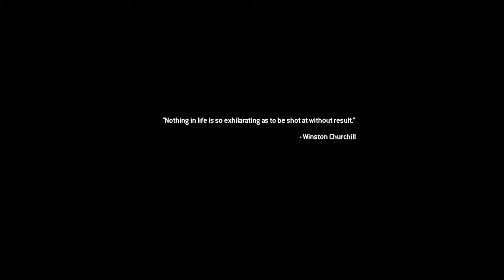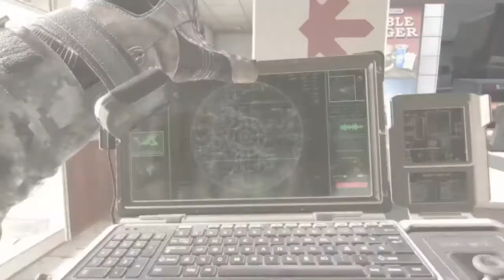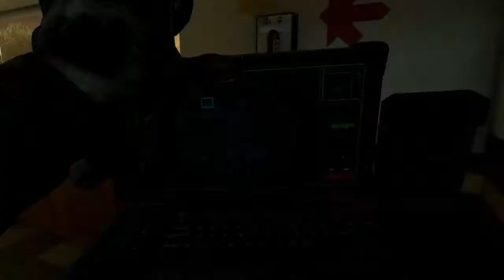CALL OF DUTY MODERN WARFARE 2 REMASTERED - JAMES RAMIREZ Walkthrough Gameplay Part-2 (COD MW2)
After years of speculation, on March 30, 2020, Infinity Ward released a campaign only -remaster of the game with enhanced visuals and audio first available on PS4 and later on Xbox One and PC. In addition, players who buy the game gain access to exclusive Simon "Ghost" Riley themed content for the first game in the Modern Warfare reboot series.

This part involves the Wolverines Missions drooping other parts soon.